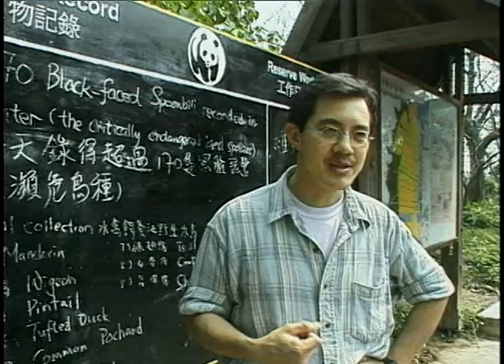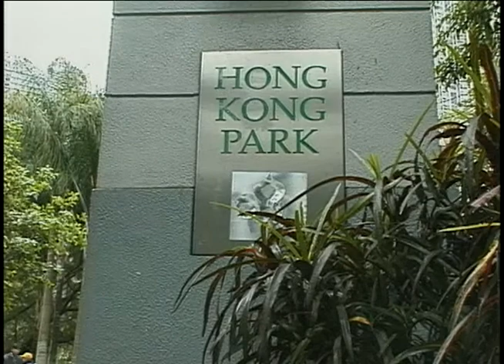Hong Kong - The Green Scene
In our quest for the hidden and serene side of Hong Kong we hike along magnificent and rugged coastal trails, explore mudflats and marshes, and spot white Chinese dolphins and rare species of migratory birds.